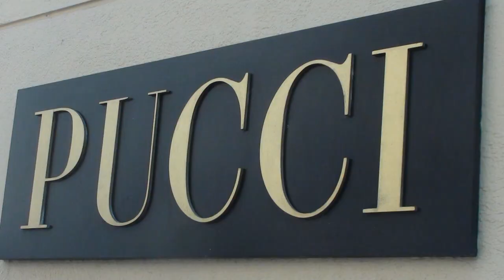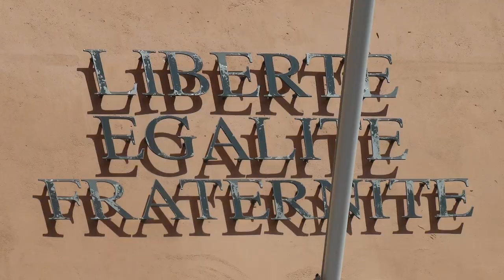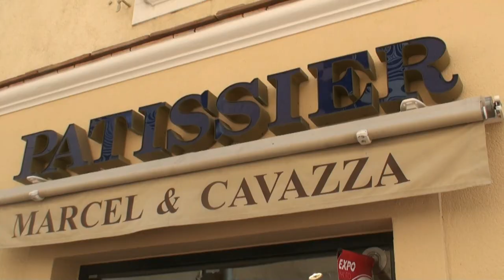Saint Tropez, 🇫🇷 FRANCE | Côte d'Azur | Douliou Douliou saintropez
One of the most famous towns in the French Riviera offers an unforgettable experience for all the people visiting this old fish town. saintropez, knowing even from the world cinematography became familiar with its reputation among celebrities.

Many tourists from all around the world, not only from the show business, come to see this small picturesque town every year. There are a lot of opportunities for visitors to the town. From having a pleasant walking along the marina or in the center up to the castle hill with a beautiful view, relaxing and refreshing in the town restaurants and bars or doing shopping in the luxurious boutiques to spending lunchtime or dinner time in the beach clubs on the famous beach Pampelone nearby the town.

The place became popular with the movies starring Brigitte Bardot and is much associated with the movie star. Geneviève Grad performed the song Douliou Douliou sainttropez from the film - Le Gendarme de Saint-Tropez (1964). Directed by Jean Girault, music composed by Raymond Lefevre. There is still an old gendarmerie building (with the museum in the present) knowing from the film with a world-famous film star Louis de Funès. It is worth visiting.

✔ There are other famous places and towns in the French Riviera that are worth visiting too and our channel offers you to see them